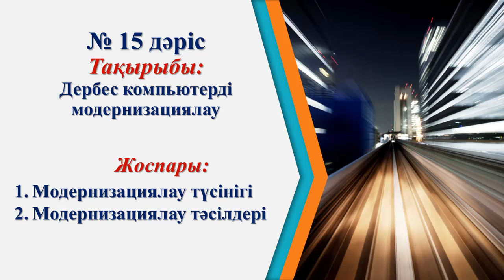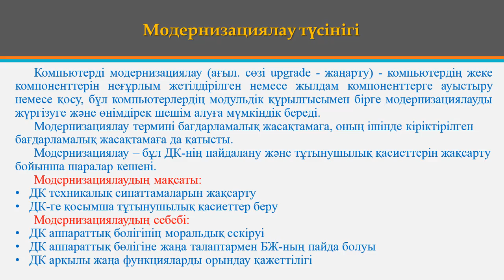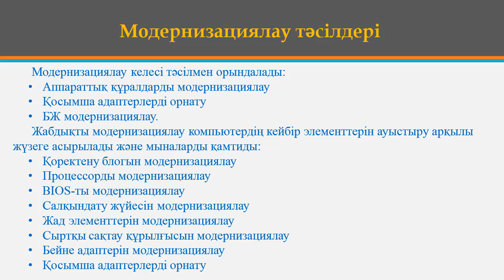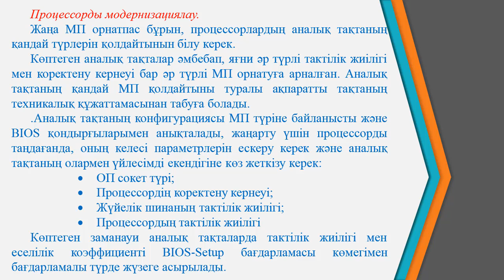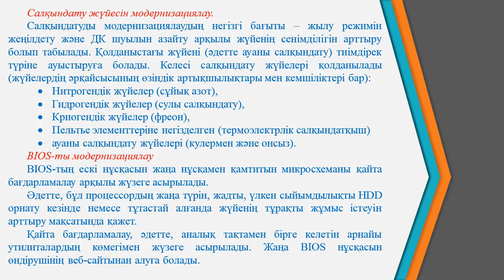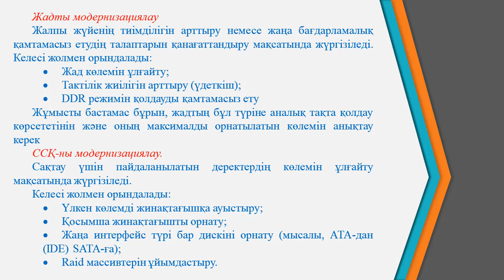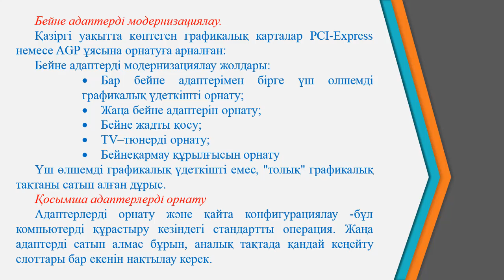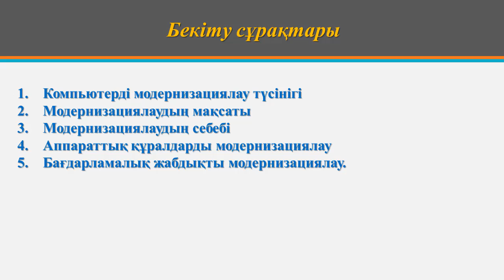Ермагамбетов Т.К. ДК модернизациялау және жөндеу. 15 дәріс. Дербес компьютерді модернизациялау.